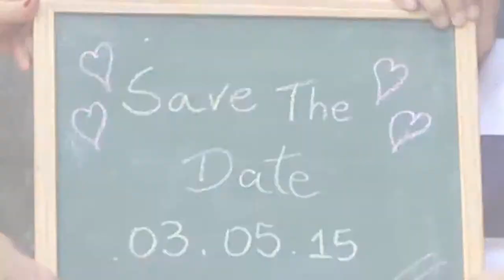Pré Casamento Marília & Danilo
Lindo Ensaio realizado na cidade de Lucena-PB